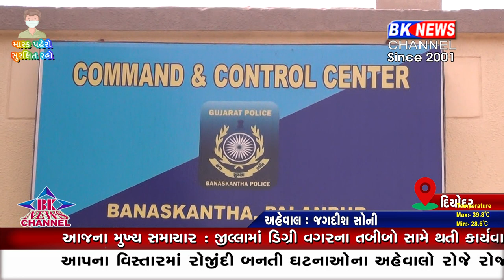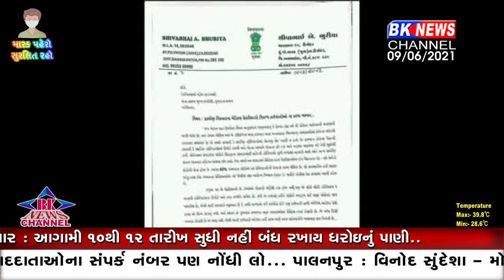જીલ્લામાં ડિગ્રી વગરના તબીબો સામે થતી કાર્યવાહી રોકવા કોંગ્રેસના નેતાઓ કુદયા....